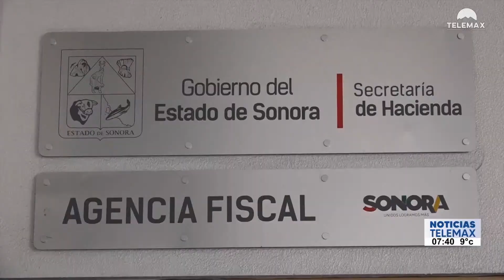¿Cómo hacer el pago digital de la revalidación vehicular 2023?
Hoy en el estudio de NoticiasTelemax nos acompañó el director general de recaudación de la Secretaría de Hacienda, Jorge Iván de la Rosa, para hablarnos sobre la revalidación vehicular.

Fragmento de NoticiasTelemax con Rosalba Wong y Tadeo López Rojas del 11 de enero de 2023.